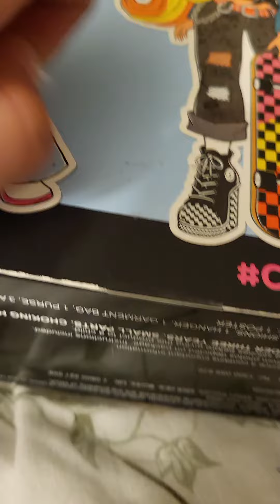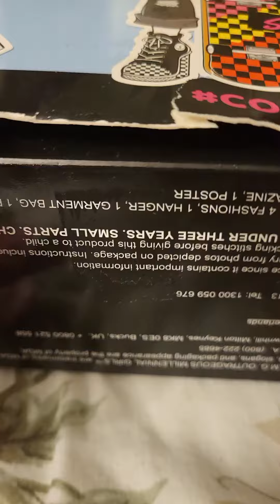відкриваю ляльку лол